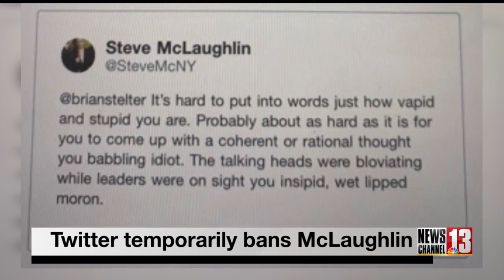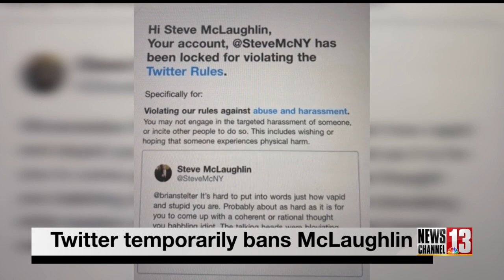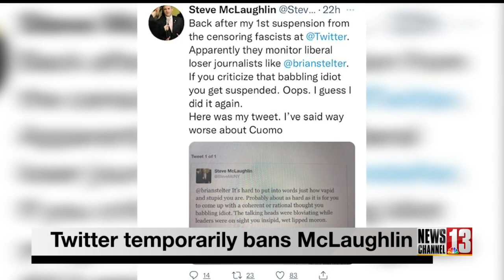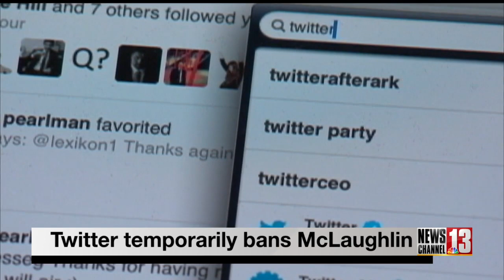Twitter temporarily blocks Rensselaer County Executive McLaughlin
Rensselaer County Executive Steve McLaughlin has joined Donald Trump, Steven Bannon, and Roger Stone, along with hundreds of thousands of others banned from the social media powerhouse Twitter. The big difference between McLaughlin and those others is that his banishment from was short-lived and temporary. But it doesn't mean McLaughlin is any less outraged by what happened.